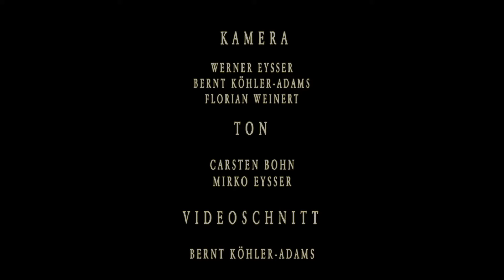SÉPARÉE 31 - LEICHTMATROSE 23. 2. 2019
MILLERNTOR JUBELT - HEIMSIEG FC ST. PAULI GEGEN INGOLSTADT!
"Der Gegner war gut. Der Schiri war Scheisse. Gewonnen haben wir trotzdem!"
Frank O-TON nach dem Abpfiff...
Rock-Chansonnier LEICHTMATROSE kam mit Band und mit RICK J. JORDAN (SCOOTER, HYPER, HYPER) am Bass auf die SÉPARÉE 31 - BÜHNE. Feines Konzert. Sehr beeindruckend auch der Song "HIER DRÜBEN IM GRABEN", 2016 gemeinsam mit JOACHIM WITT produziert.

SÉPARÉE 31 im STADION AM MILLERNTOR
the smallest venue in town